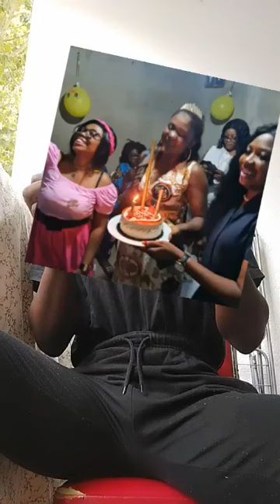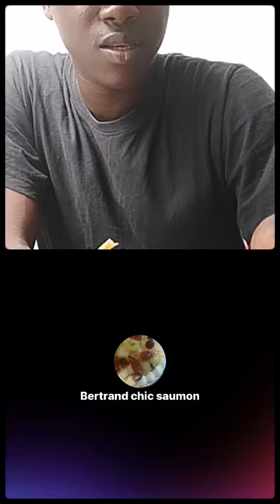BIPPEZ MOI LES TÉNÉBREUX…